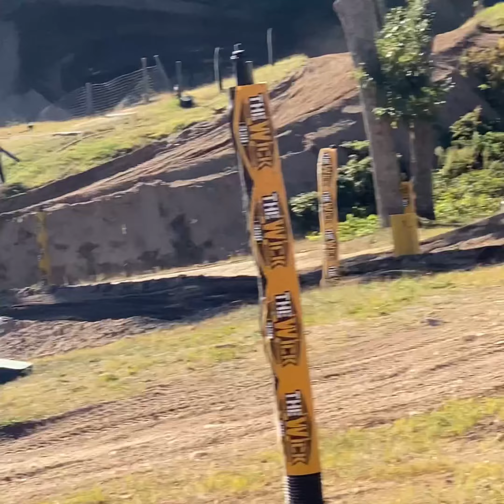250 Pro/A NESC 9/20/20 Southwick MX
Fall Series round 9 at The Wick in Southwick, Massachusetts

9/20/20

Moto 2
4:00

250 Pro/A Overall

1. Chris Canning #1
2. Brian Borghesani #19
3. Josh Berchem #719
4. Justin Cokinos #444
5. Nick McDonnell #294
6. Jared Buccheri #111
7. Mike Treadwell #9
8. James Manni #749
9. Matt Desjardins #626
10. Cam DuFault #41
11. Sam St Laurent #127
12. Ezra Miles #411
13. Zach Johnson #42
14. James Harrington #777
15. Robbie Bombard #714
16. Ed Jones #521
17. Austin Brooks #164
18. Chris Lauro #334
19. Alex White #959
20. Tyler Finkeldey #612
21. Mike Hacia #31
22. Mark Simolaris #418
23. Vito Lavopa #991